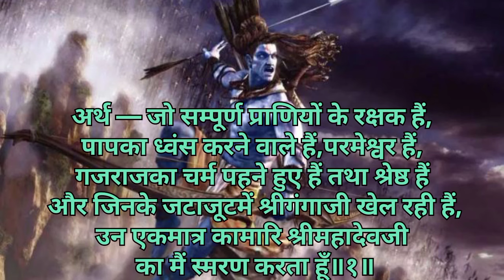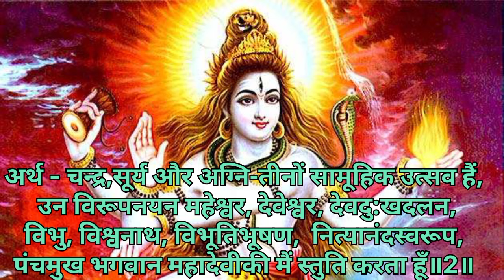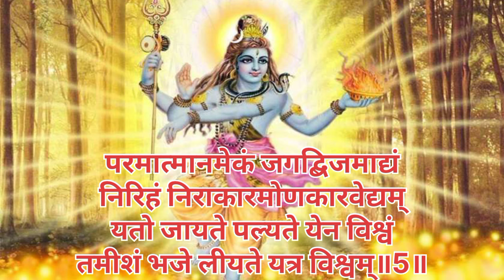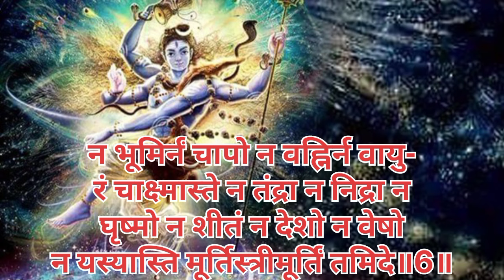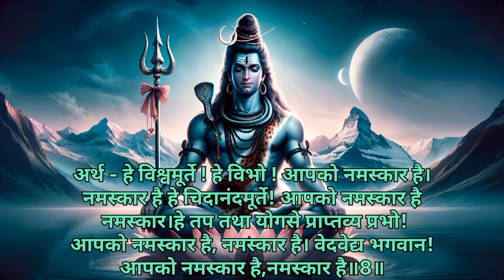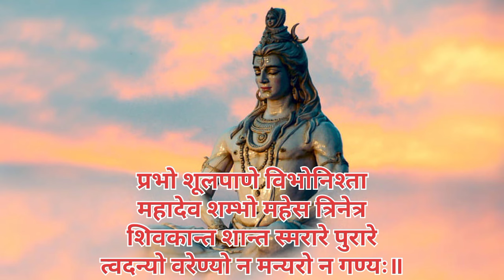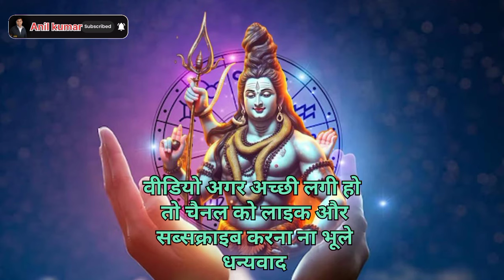वेदसार शिवस्तव: शंकराचार्य द्वारा रचित शिव स्तुति का महात्म्य हो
इस वीडियो में हम आपके लिए प्रस्तुत कर रहे हैं "वेदसार शिवस्तव," जिसे अद्वितीय आदि शंकराचार्य जी द्वारा रचित किया गया है। इस स्तोत्र में भगवान शिव की महिमा का वर्णन है और इसे पढ़ने से पापों का नाश होता है और जीवन में शांति की प्राप्ति होती है। आइए इस स्तोत्र के श्लोकों का हिंदी में अर्थ और महत्व समझें और साथ ही जानें कि कैसे यह स्तोत्र हमारे जीवन में आध्यात्मिक उन्नति का माध्यम बन सकता है।